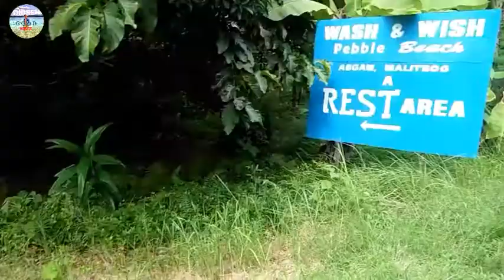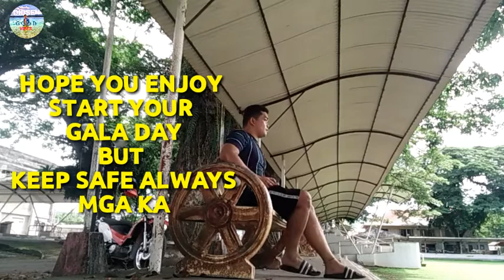GALA DAY | DIOSEN GOOD VIBES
"Make your Gala Day today and Keep safe always."